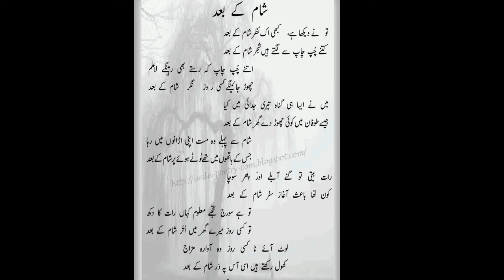To ny socha ............................!